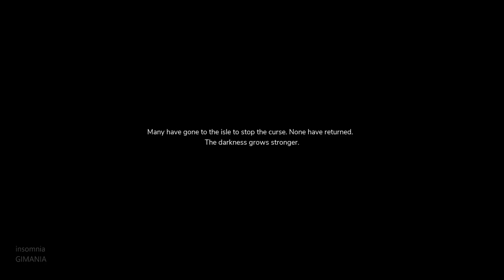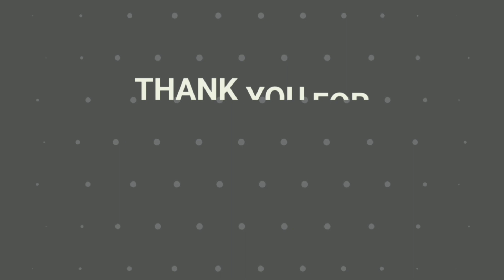The Pathless | PC Gameplay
Title The Pathless
Developer Giant Squid

From the creators of ABZÛ, The Pathless is the mythic adventure of an archer and an eagle in a vast forest. Become the Hunter, a master of archery who travels to a mystical island to dispel a curse of darkness that grips the world.